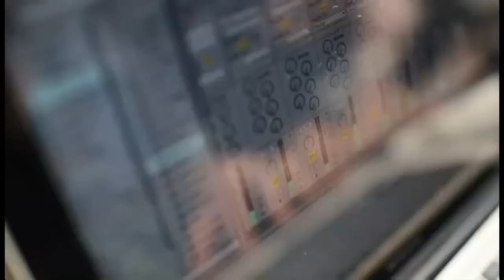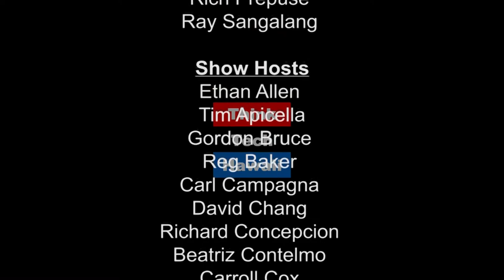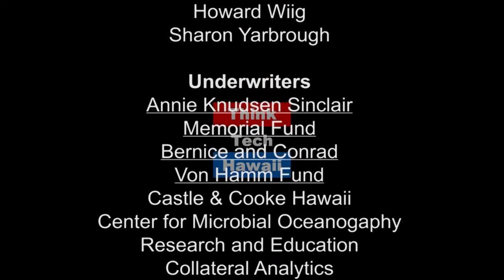Adventure Of Collaborative Learning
Hālau ʻĪnana is an innovative KS outreach facility that offers the I Am A Scientist program to keiki on the weekends throughout the year, via a partnership with the Hoʻoulu scholarship program of Chaminade University